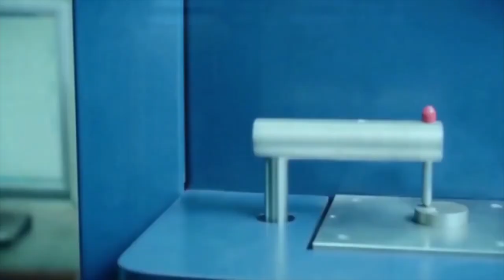Mian Ali Moeen ( CEO ,Grand Enclave Kharian & Group Director Grand City Kharian Gujrat with ATV